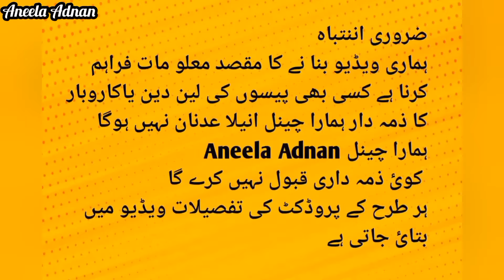**Khaadi stitch collection💥start Rs550,650💫Khaadi mask Rs50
Business promotion whatsapp only

Sale 2024,New year sale 2024,Aneela Adnan, shopping mall Wedding collection 2024Fancy party wear,Fancy party wear sale 2024,Pakistani wedding dresses,Bridal dresses,Maxi,Fancy maxi,Winter sale 2024,Winter collection sale partywearsale Sasty kapry,Fancy wear,AneelaAdnan